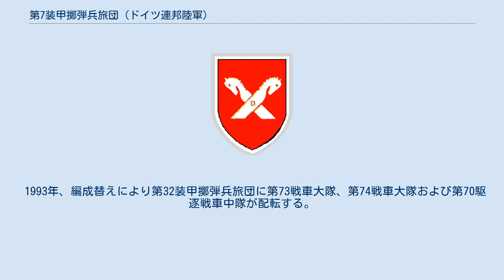第7装甲擲弾兵旅団 (ドイツ連邦陸軍)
第7装甲擲弾兵旅団「ハンザ都市ハンブルク」（だい7そうこうてきだんへいりょだん、ドイツ語：Panzergrenadierbrigade 7 "Hansestadt Hamburg"）は、ドイツ連邦陸軍の旅団の一つ。
旅団隷下部隊は主にエルベ川とヴェーザー川間の地域に駐屯していた。
 1959年にハンブルクにて旅団の編成が開始される。
編成後、第3装甲師団隷下となる。
1959年時点での旅団隷下部隊は以下のとおりであった。
 1971年に第73装甲擲弾兵大隊は解隊される。
第70駆逐戦車中隊はブレーメン＝グレペリンゲンに駐屯し、ミュンスターの駆逐戦車学校の教育部隊となる。
（のちの対戦車学校で、装甲部隊学校に統合される） 1980年に第71装甲擲弾兵大隊は第73装甲擲弾兵大隊に改編され、混成の名称が追加される。
あらためて第71装甲擲弾兵大隊が再編成される。
当時の旅団隷下部隊は以下のとおりとなる。
 1989年には旅団司令部中隊、第70駆逐戦車中隊、第70装甲工兵中隊、第70整備中隊、第70補給中隊、第71装甲擲弾兵大隊、第72装甲擲弾兵大隊、第73装甲擲弾兵大隊、第74戦車大隊および第75装甲砲兵大隊から成っていた。
 1993年、旅団は第3装甲師団の解隊に備え、1994年4月1日に第6装甲擲弾兵師団の隷下となる。
旅団は再編成の対象となり、解隊された第8装甲旅団の一部部隊を編入した。
その当時の旅団隷下部隊は以下のとおりであった。
 1993年、編成替えにより第32装甲擲弾兵旅団に第73戦車大隊、第74戦車大隊および第70駆逐戦車中隊が配転する。
同年、旅団は愛称を与えられる。
 1996年に旅団は第2防衛管区司令部 / 第1装甲師団の隷下となる。
2003年11月21日にハンブルクのレッティガー兵舎において解隊式典が催され、旅団の全同志と愛称命名者は市民と別れを告げた。
2004年3月31日に旅団は解隊される。